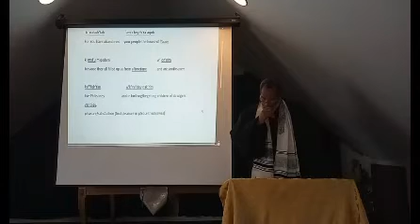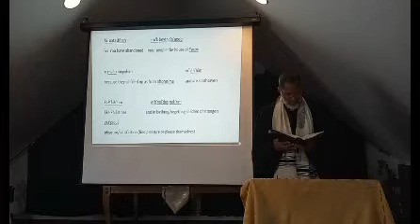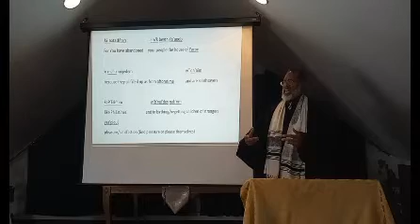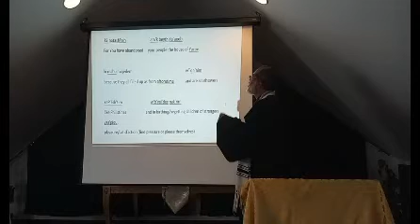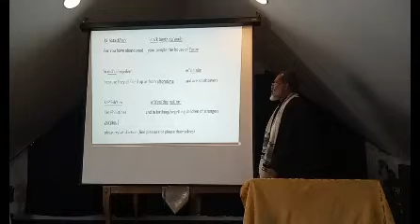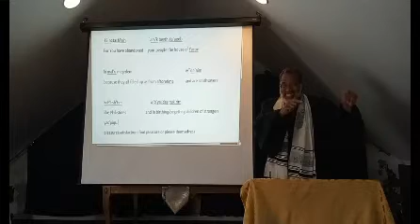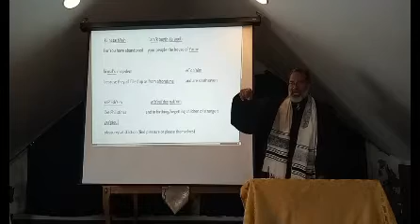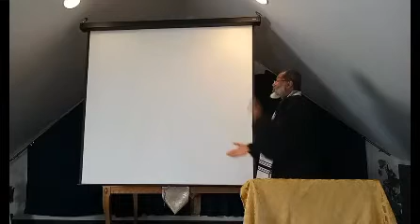Shabbat Service and Teaching: Yeshayahu/Isaiah 2:6-22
About Us.
We are a ministry concerned about the lives of people being made whole and believe that the Most High has raised us up to perpetuate the ministry vision of Yahshua (commonly called "Jesus") the Messiah to make disciples of all nations (ethnic people groups).  We believe that it is essential that all believers be taught the following three things:

1) The Roots of the Faith in Messiah - To know where we came from
2) The Future Destiny to Rule with Messiah - To know where we are going
3) To observe ALL that Messiah has commanded - To stay on course until we reach our destiny in Messiah

NCMMI focuses on teaching the Scriptures from its original 1st century Hebraic perspective to this 21st century generation. We use terms such as Yahshua HaMashiach, YHWH (we pronounce as "Yahuwah") , Baruch HaShem (Bless the Name), Elohim (the High One or The Most High), Torah (instructions, precepts and teaching), Shabbat (Sabbath), etc... all examples of phrases that were actually spoken by our Messiah and his disciples during the 1st century in Israel. We believe that the emphasis on the Biblical/Hebrew roots of our faith brings enrichment to the Scriptures and preserves the core meaning of its message. Ministry Vision Scripture reveals that the Messianic Israelite Community has been given the charge to continue the ministry of Yahshua the Messiah in the earth. This is characterized by:

*  Declaring the message of the Kingdom Of Elohim
*  Making disciples of all people
*  Equipping the believer to do the work of ministry
*  Ministering to the needs of the afflicted, disadvantaged, imprisoned, & the spiritually weakened to bring them to a place of wholeness

"$NCMMI"

Mailing Addresses:
New Covenant Messianic Ministires Int'l
Dave Mode, Overseer
4040 Tyler Street, #18 Tacoma, WA. 98409